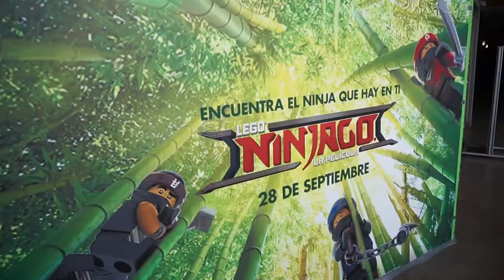Avant Premiere: LEGO Ninjago La Película | Cine Remake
Páginas OFICIALES!

No se olviden de dar LIKE si les gustó el video y compartirlo con todos sus amigos y amigas!